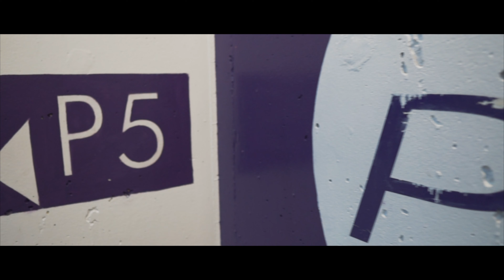Rooftop Cinema YQR 2018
The ultimate movie night - overlooking Regina’s city views at sunset.
100% of proceeds donated to the Hospitals of Regina Foundation – NICU.
Hosted by: Jump.ca, SaskTel & Cornwall Centre